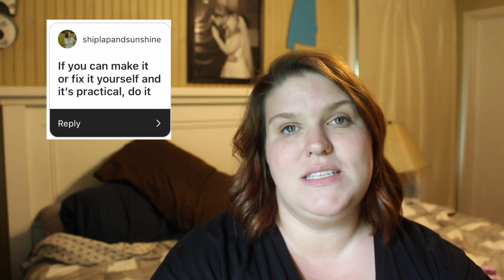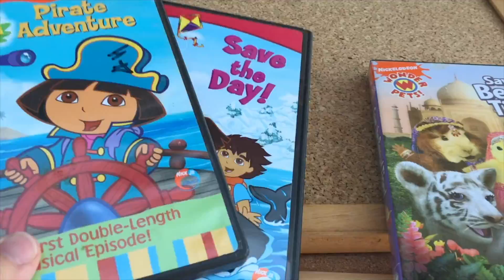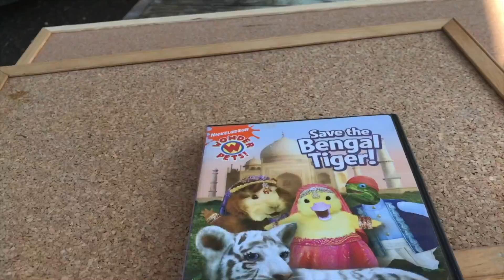Dozens of money-saving tips that actually worked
Snail Mail:
Lydia Senn